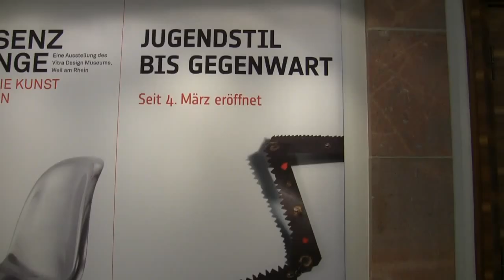Jugendstil bis Gegenwart: Design-Ausstellung im Grassimuseum (20th century design exhibition)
Impressions of the new permanent exhibition "From Art Noveau to Contemporary Design" showing design objects of the 20th century since 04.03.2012 at the Museum of Applied Art (Grassi Museum), Leipzig... read more in German:

Impressionen der neuen Dauer-Ausstellung "Jugendstil bis Gegenwart" über Design im 20. Jahrhundert ab 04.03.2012 im Museum für Angewandte Kunst (Grassimuseum), Leipzig.

Die unübersehbare Fülle der Dinge: Das Grassimuseum hat den letzten Teil seiner Dauerausstellung von Kunsthandwerk eröffnet. Damit ist der Gebäude-Komplex erstmals seit 73 Jahren wieder komplett zugänglich.